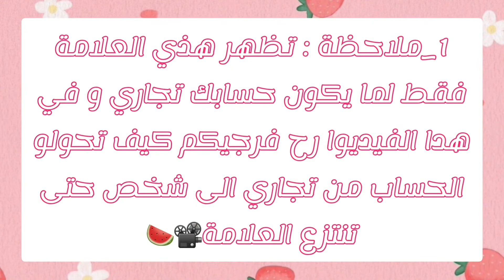حل مشكلة 💗"هذا الصوت غير مرخص للاستخدام التجاري " في التيك توك 🍓🍒/شروحات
غيرت اسم القناة بعدين نشرت الفيديوا 💗🍓
معلومات بسيطة عني 🍒 :
الاسم : مريم 🍓
اللقب : لا داعي 😁
العمر :14 سنة 🍹
الصف : صف تاسع ( رابعة متوسط )🍦
المادة المفضلة : علوم طبيعية و حياة 🍯
الاكلة المفضلة :بيتزا 🍕🍕
تاريخ ميلادي :2 يناير 2008🍑
نتائجي بالمدرسة :16:30🥛
برنامج المونتاج :cap cut 🍞
برنامج الصورة المصغرة :picsart 🍱
اكثر ايدول اولاد احبهم : bts . Stray Kids..
اكثر ايدول بنات احبهم :black pink.Twice.itzy
اغاني احبها :Money.lalisa airplane baepsae.
اغاني اكرهها :الراي و شاوية هه
حلمي باليوتيوب :1000 مشترك
حلمني بالانستقرام :1000 مشترك
حلمي بالتيك توك :10 k
انشالله التوفيق في شهادة التعليم المتوسط لي و لكم انشالله
나에 대한 간단한 정보:
이름: 메리 🍓
별명: 필요없음 😁
나이: 14세 🍹
학년: 9학년(4학년)🍦
좋아하는 과목: 자연과 생명과학 🍯
좋아하는 음식: 피자 🍕🍕
내 생년월일: 2008년 1월 2일🍑
나의 학교 성적: 16:30🥛
편집프로그램 : 캡컷 🍞
썸네일 프로그램: 픽스아트 🍱
내가 제일 좋아하는 남자 아이돌 방탄소년단. 스트레이 키즈..
내가 제일 좋아하는 걸스돌 : 블랙핑크.트와이스.있지
내가 좋아하는 노래: Money.lalisa 비행기 밥새.
내가 싫어하는 노래: 라이와 샤위야 하하
나의 유튜브 꿈: 구독자 1000명
Instagram의 Dream me: 1000명의 구독자
Helmy Baltic Tok: 10k
신이 함게 있길
저와 중급 교육 수료증 성공을 기원합니다.
- ❝あなたを愛してます ⸂ :heart: ⌯.

ᴛʜᴇ ɴɪɢʜᴛ sᴋʏ ɪs ғᴜʟʟ ᴏғ ʏᴏᴜ ⌔

꒲ 𝙵𝚒𝚛𝚜𝚝 𝚝𝚑𝚒𝚗𝚐, 𝚖𝚢 𝚗𝚊𝚖𝚎 𝚒𝚜 :

𝚁𝚘𝚛𝚒𝚝𝚝𝚊, 𝚖𝚢 𝚗𝚞𝚖𝚋𝚎𝚛 𝚒𝚜 𝟾𝟽,🖤᭦
˚₊· ͟͟͞͞➳ 同性愛者 ♡.°୭̥.

  - ᭦𝚂𝚠𝚎𝚎𝚝 𝙲𝚊𝚗𝚍𝚢 :: :angel: 🏻 :revolving_hearts: ៵.

                  ◜𝐇𝐢 𝐦𝐲 𝐬𝐰𝐞𝐞𝐭𝐢𝐞,`♡!.                      ⺌

𝗬𝗼𝘂 𝗮𝗿𝗲 𝗻𝗼𝘄 𝗶𝗻 𝗺𝘆 𝗹𝗼𝘃𝗲𝗹𝘆 𝗸𝗶𝗻𝗴𝗱𝗼𝗼𝗺 ₍ꜜ🧚🏻‍♀₊

ᴡ͡ʜᴇ⃮ɴ ʏᴏ⃗͜ᴜ ɴᴇ͠ᴇᴅ ᴛᴏ ᴄ͢ʀ͛ʏ, ʀ͓ᴇᴍᴍ͡ᴇᴍʙᴇ͜ʀ ᴡ⃕ʜᴏ ʏᴏ̂ᴜ

ᴀ̟ʀᴇ, ʙ⃗ᴇ̘ᴄᴀᴜ͠sᴇ ʏᴏᴜ ʙᴇ͡ᴀᴜ̨ᴛɪғ̂ᴜʟ ᴛ͡ʜɪɴ͗ɢ, ᴀs ᴀ̃ s⃕ᴋʏ

ғᴜ̨ʟʟ ᴏ̀ғ sᴛᴀʀ⃟s, :fish_cake: :milky_way:
- ❜ :checkered_flag: 🖤⌯◜.

╰ '바로 나를 사랑해ꪶ⛧❞.

﹫ʀᴏʀɪᴛᴛᴀ, 𝙸𝚜 𝚝𝚊𝚢𝚙𝚒𝚗𝚐...

- sᴏ ᴄʟᴏsᴇ ʏᴏᴜʀ ᴍᴏᴜᴛʜ ᭦.

⌗𝐓𝐡𝐞 𝐧𝐢𝐠𝐡𝐭 𝐬𝐤𝐲 𝐢𝐬 𝐭𝐡𝐞 𝐫𝐞𝐚𝐬𝐨𝐧

𝐈 𝐚𝐦 𝐨𝐧 𝐭𝐡𝐢𝐬 𝐥𝐢𝐟𝐞 𝐬𝐨 𝐟𝐚𝐫,⸼°ꞈ

                             𝑵𝒐𝒕 𝒚𝒐𝒖𝒓 𝒇𝒂𝒄𝒆 𝒐𝒌𝒂𝒚?.

⧼ حادَة كالسَيف، بارِدة كالثَلجّ، مُنعزلَة كالمَوت، :wine_glass: ⧽

                                      ⑅ ❛ 𝐑ꪳ : 🏴 ៵.